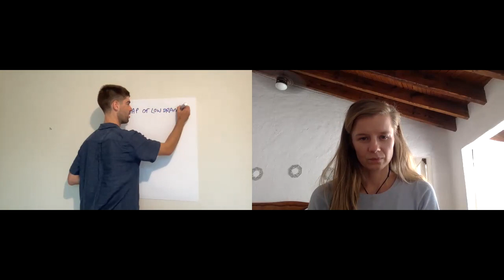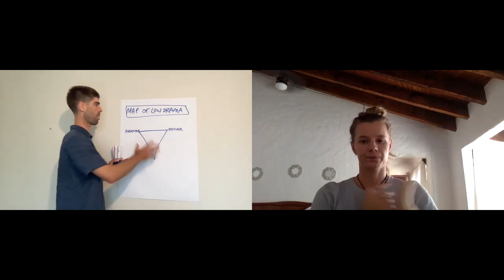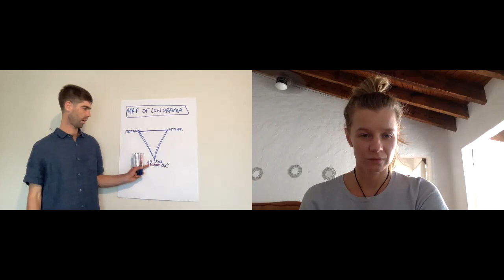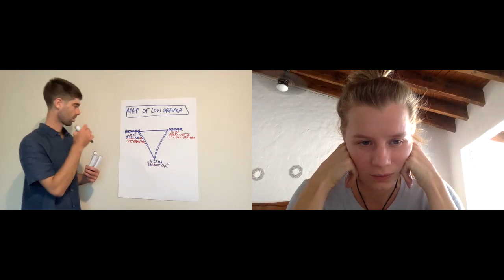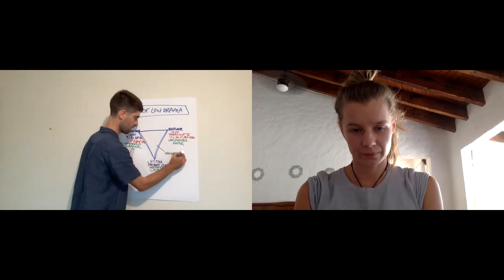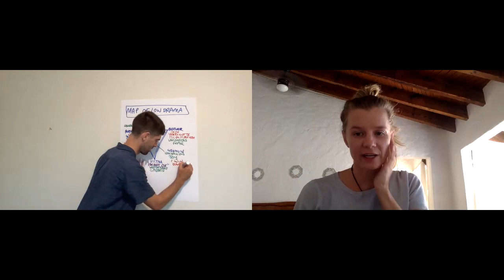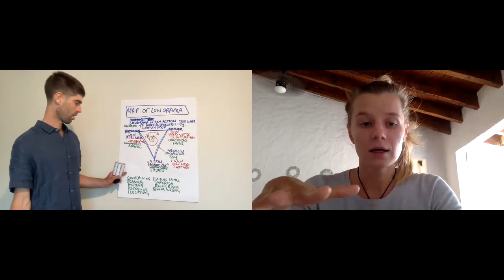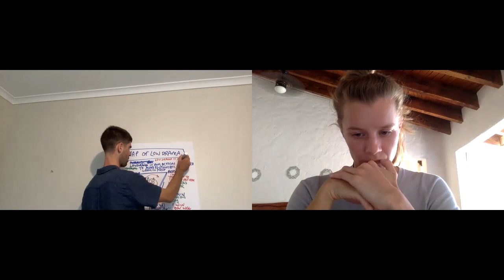Map Delivery Practice: Low Drama - Tristan Girdwood & Anne-Chloé Destremau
This Map delivery practice session is part of the Path of becoming an Expand The Box Trainer. We train together.

If delivering Expand The Box Training is your Possibilitator Training Specialty, please visit for your next steps: